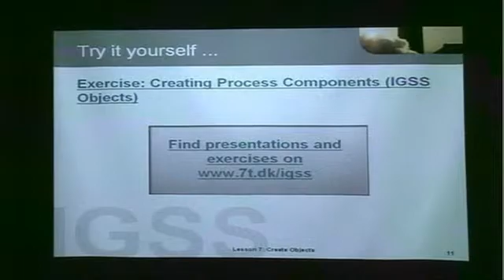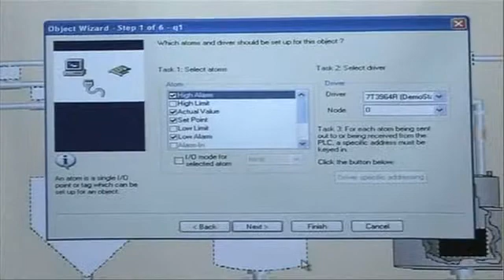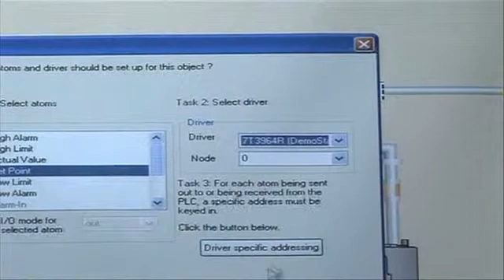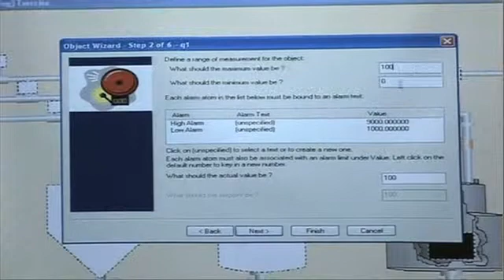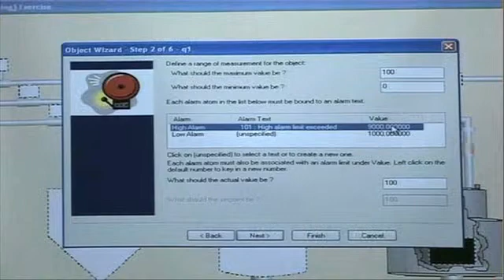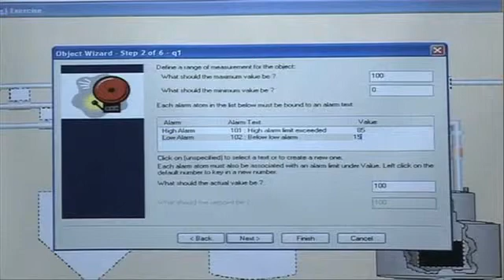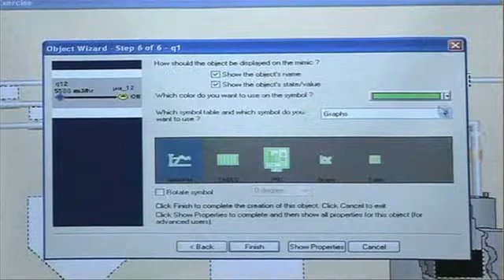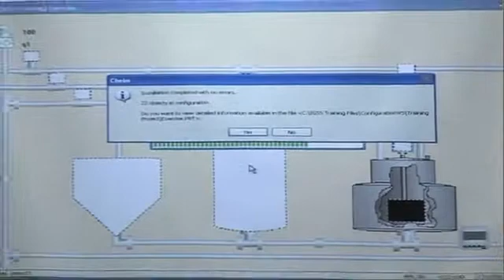7. Creating Objects (Part 2/2)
Part 2 of the lesson where we cover the following topics: What is an IGSS object? Which object types are there? How do you create an object?